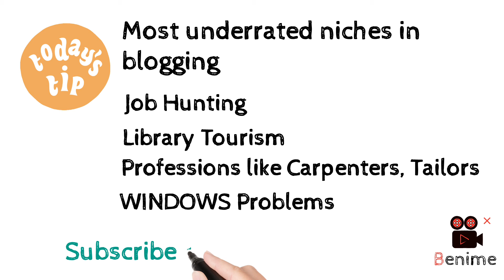Sneha's Class : Twenty Three Tip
Hey everyone!
Welcome to another part of my channel where you will get tips for blogging.

Don't ignore it, if you are serious about blogging

Copyright
Everything you see on this video was created by me unless I stated it.